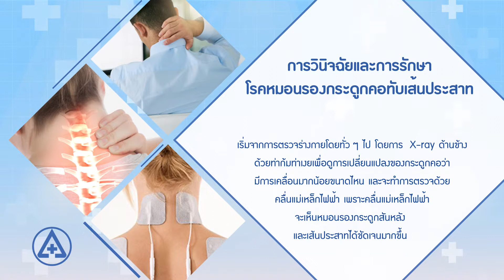เทคโนโลยีรักษาหมอนรองกระดูกคอทับเส้นประสาท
โดย นพ.สุรศักดิ์ อินทชื่น แพทย์ด้านกระดูกและข้อ
โรงพยาบาลรามคำแหง สายด่วนสุขภาพโทร 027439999 ต่อ 2999